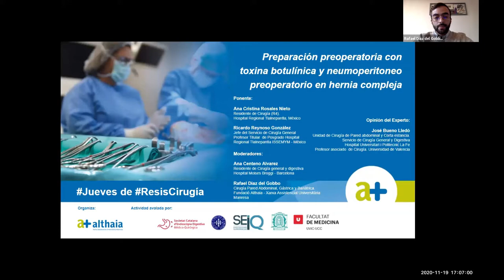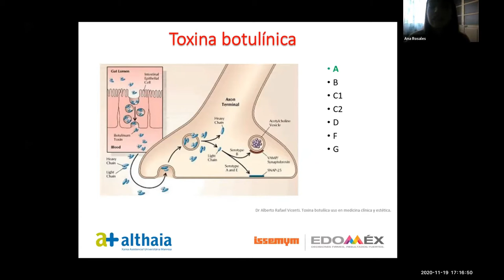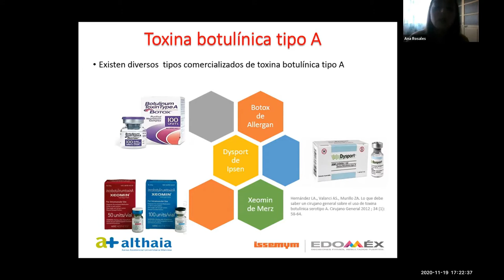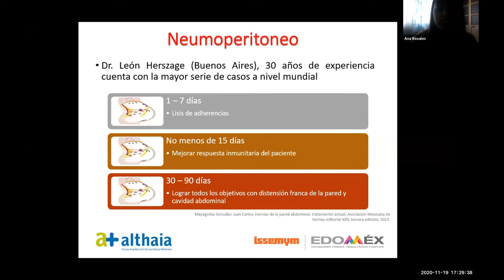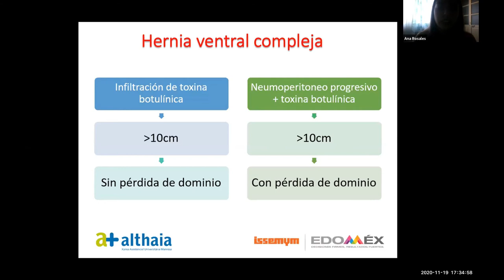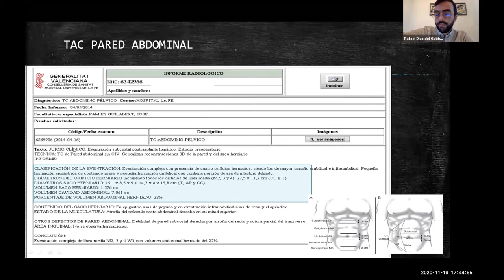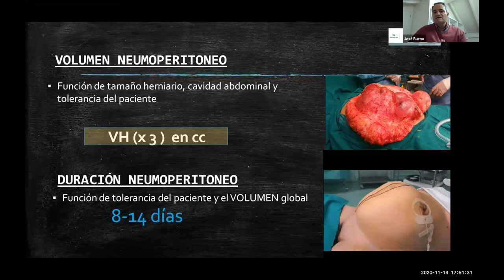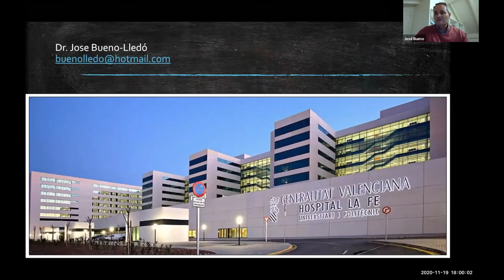Preparación preoperatoria con toxina botulínica y neumoperitoneo preoperatorio en hernia compleja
19 de noviembre de 2020

Ana Cristina Rosales Nieto, R4 del Hospital Regional Tlalnepantla,
México

Expertos:
José Bueno Lledó
Miembro de la Unidad de Cirugía de Pared Abdominal - Hosp. La Fe  Valencia. Profesor asociado en la Universidad de Valencia

Ricardo Reynoso González
Jefe de Cirugía
Profesor titular de postgrado
Hospital Regional Tlalnepantla,
México

Rafael Díaz del Gobbo
CGD, Pared abdominal y Bariátrica
Fundación Althaia Manresa

Moderador-residente:
Ana Centeno Alvarez
Residente de Cirugía general y digestiva
Hospital Moises Broggi - Barcelona